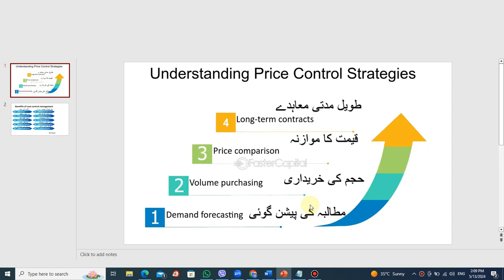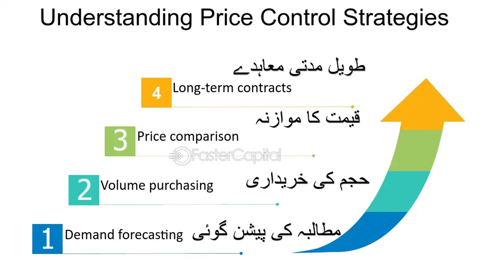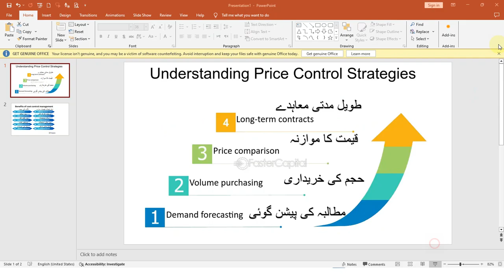Pricecontrolpart9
In this video, learn to
play list  Links:
TPS NEWS channel will include business news, news of business fairs, business trade inquiries, all business ad will also be included. The purpose of our magazine is to help people get the most out of it. So that people can spread the business as much as possible. Everyone can easily run their own business and come up with new ideas for their business.(A project of TPS Media GROUP)